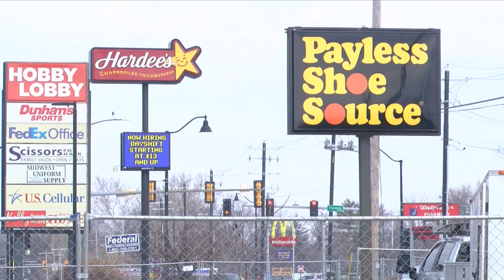Valvoline Oil will take place of former Peoria Payless store